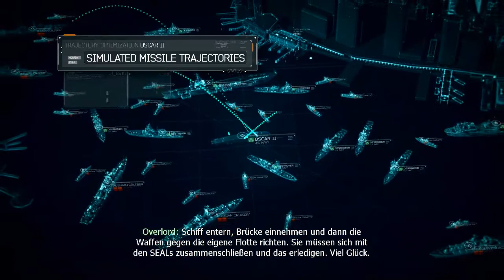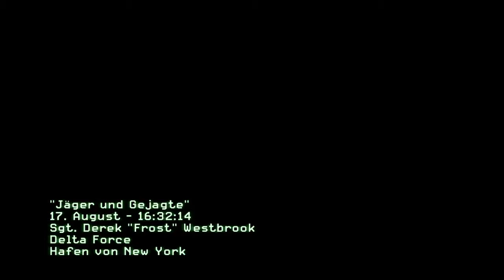Let's Play Call of Duty Modern Warfare 3 #2 Deutsch/HD [BLIND] Jäger und Gejagte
Ego-Shooter von Infinity Ward.
Publischer: Activision.

Gespielt und kommentiert von AnotherGamingStory auf der PS3.